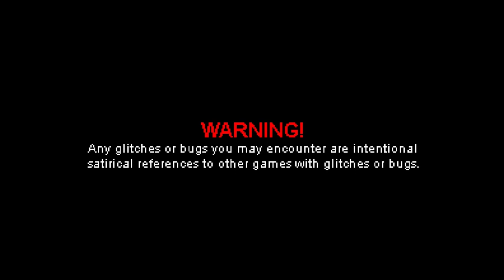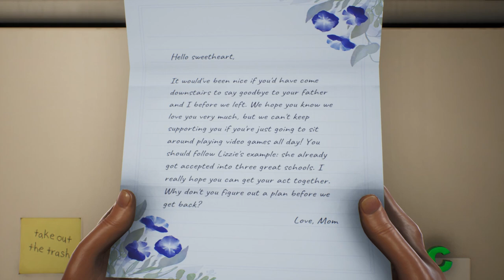HIGH ON LIFE - PART 1